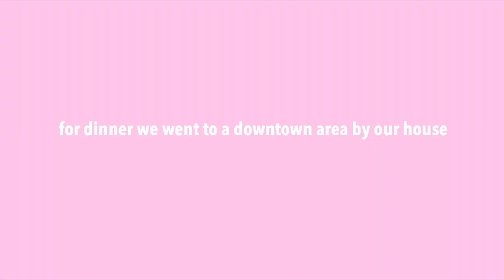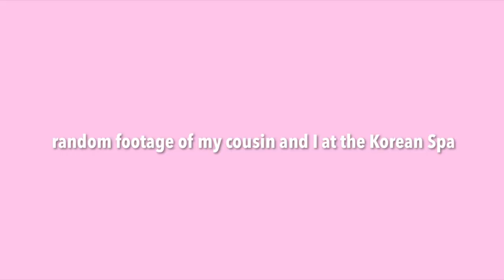COME CRYSTAL SHOPPING W/ ME | smoothie + crystal shop In Chicago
hope you guys enjoyed my weekend vlog!